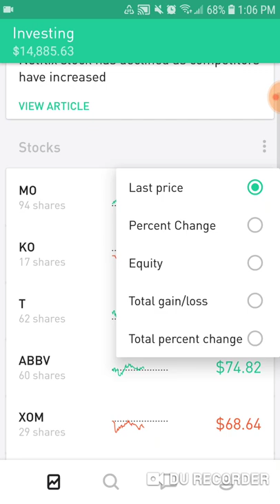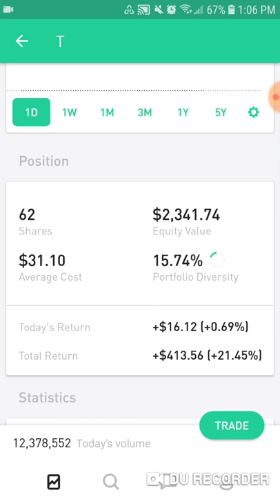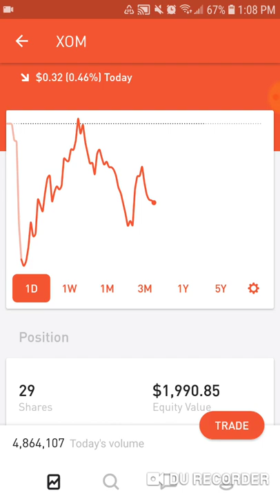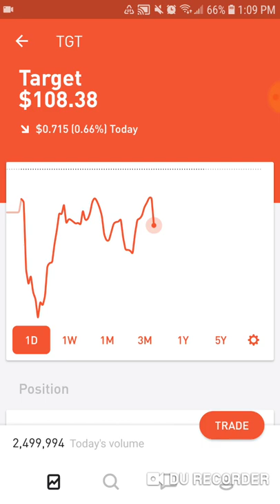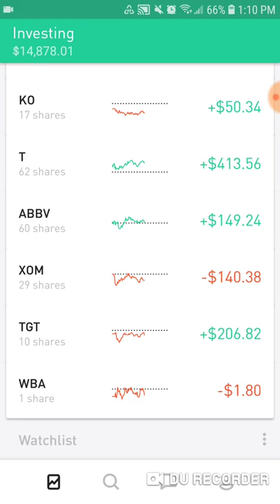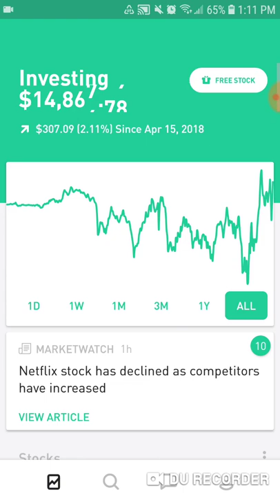My 14k Robinhood Portfolio Episode 8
Welcome to my favorite series on the channel where I update you on my dividend portfolio performance. How I’ve done the past Week, Month, Year and my all time return. Plus I go over stocks I bought, sold and what dividends I’ve received. I will also tell you guys exactly where that dividend income is going and what stocks I plan to buy with that dividend income. This is all about compound interest for me. I want to use the money I have to grow overtime and live how I want to before retirement.